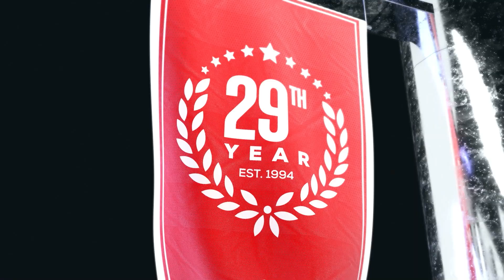Clemson vs North Carolina | PAC 12 Championship Game Analysis & Picks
Clemson vs North Carolina NCAAF game preview for December 3rd, 2022.

#9 Clemson takes on #23 North Carolina with the ACC Conference championship on the line. Clemson fell to 10-2 after a close 31-30 loss to South Carolina. North Carolina comes into the title game with a record of 9-3. Clemson is a road favorite of more than a TD of CFB odds. Which team should you back to make the winning NCAAF pick?

BetUS host Gary Segars, and college football expert handicappers Kyle Hunter and Parker Fleming preview College Football Championship Week game between Clemson and North Carolina. They'll go over the best value college football odds available and betting trends and share their College Football expert picks and predictions.